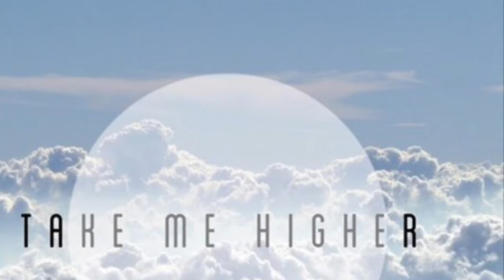FREEATLAST- Take Me Higher